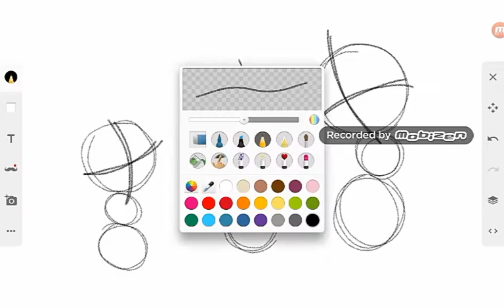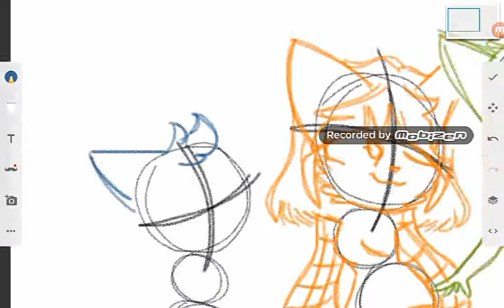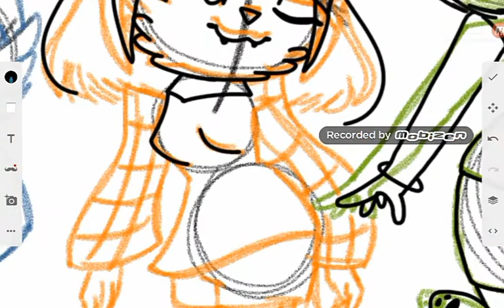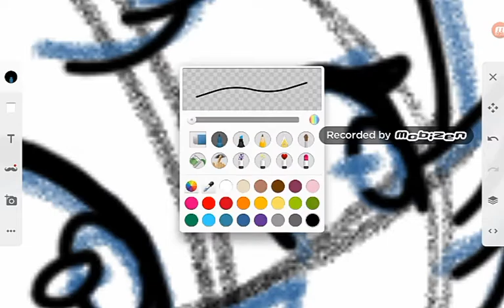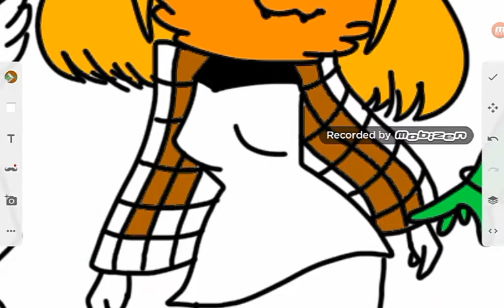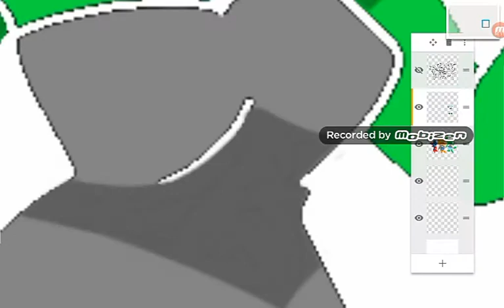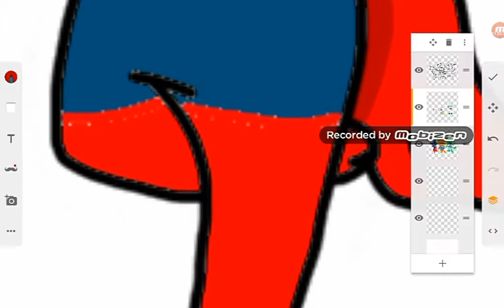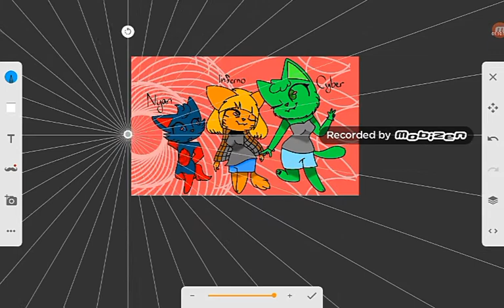Speedpaint of Cyber, Inferno, and Nyan! :T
I am a retard :)

I used Sketch to make this btw (stap asking xT)
Account Name: Rosa the Kitten